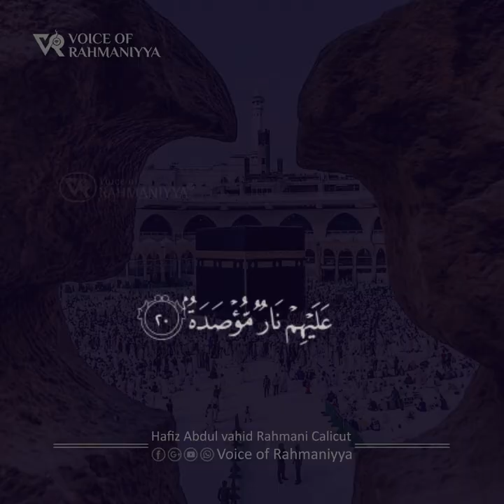Surat AL -BALAD | Hafiz Abdul Vahid Rahmani Calicut | سورة البلد | الحافظ عبد الواحد الرحماني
سورة
القرآن
سورة البلد
قرآن
قرآن المجيد
قرآن شريف
surah
surah lail
lail
holy
holy quran